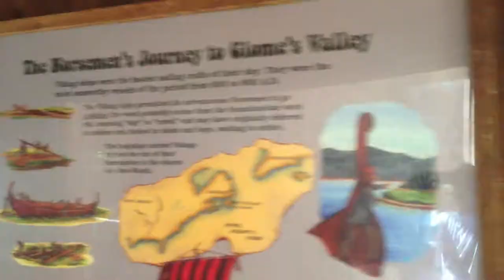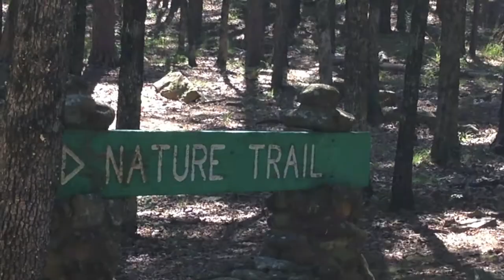Heavener OK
Cathy Cummings at Heavener Runestone.